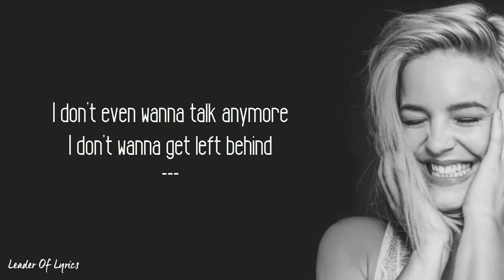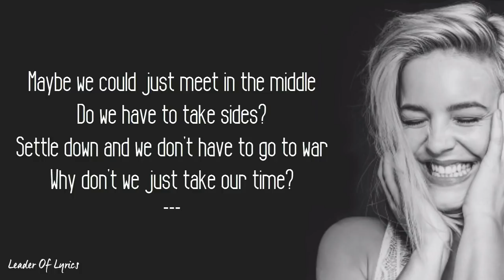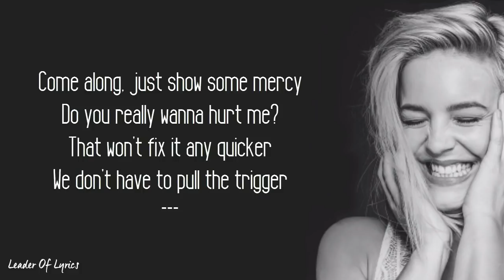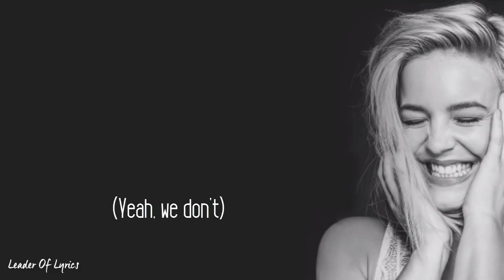Anne-Marie - TRIGGER (Lyrics)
Hey ! Guys.
So, this video is about lyrics (Official Lyric Video) for a beautiful song called " TRIGGER ", originally by Anne-Marie.